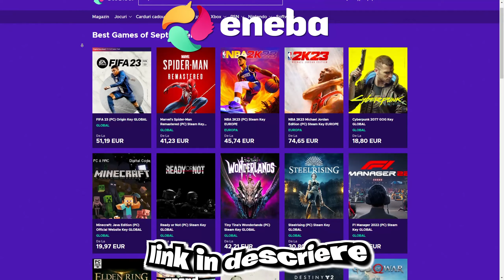IUBITA MEA a DESCHIS SPECIALE pe STUMBLE GUYS! CAT NOROOOC?